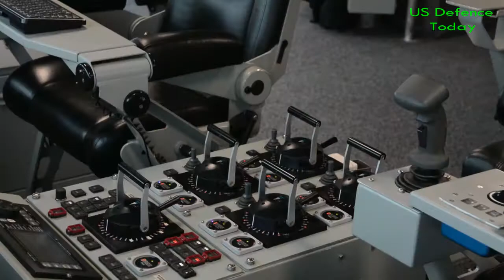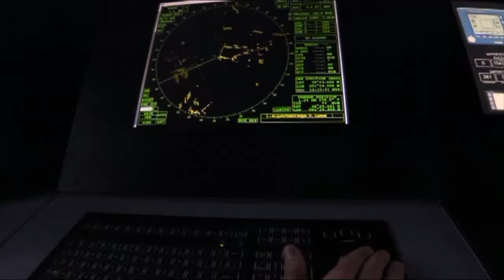New Littoral Combat Ship Completes Acceptance Trials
The U.S. Navy’s latest Littoral Combat Ship (LCS), the future USS Sioux City, successfully completed acceptance trials in the waters of Lake Michigan in late May the service said in a statement.

The acceptance trials, which included a series of graded in-port and underway demonstrations, were conducted by the U.S. Navy’s Board of Inspection and Survey, the U.S. Navy’s chief body inspecting and reporting on a vessel’s readiness for active duty operations.